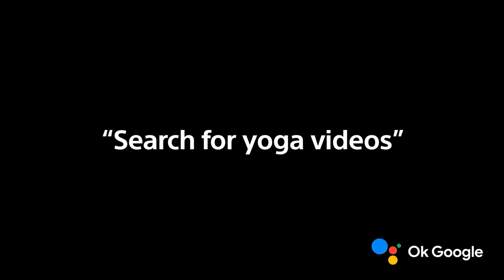2023 Sony X75L BRAVIA 4K TV | Official Video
Thrilling entertainment. 4K HDR.
Our smart TV delivers exciting content in 4K HDR. Even 2K pictures are upscaled to near 4K quality with sharp details and billions of real-world colours, reproduced by our 4K Processor X1™.

[Text description]

Description
Music plays.

Subtitle
X75L

Description
Gold light shines through darkness.

Subtitle
Thrilling entertainment.
4K HDR.

Description
Area illuminated creating a gradation.

Subtitle
Every image,
alive with vivid colors.

Description
Panels overlap like camera shutters, slowly open and radiate light.

Subtitle
Enjoy your favorites
in 4K quality.

Description
Sand cave shows on the display.
Violet sky seen through the gap.

Subtitle
Sound that feels real.

Description
Concert footage.
Blue circles representing sound emit from display.

Subtitle
Entertainment made for you.

Description
Google TV menu.

Subtitle
A beautifully entertaining design.

Description
Thin display.
Cave is shown on screen.

Subtitle
Slim wedged stand.

Description
Stylish and unimposing stand.

Subtitle
BRAVIA
X75L

Description
BRAVIA logo.
X75L under the logo.

Subtitle
Picture

Subtitle
Recreating pictures
Redefining clarity
4K Processor X1

Description
Looking up at skyscrapers.
4K Processor X1 makes footage clear. Glass walls sparkle and reflect like mirrors.

Subtitle
Every image, alive with vivid colors
Live Color

Description
Colorful hot air balloons floating above mountains.
Meter showing saturation at the bottom right, With Live Color, meter expands and brightens, and the patterns of the balloons in the blue sky are vividly projected.

Subtitle
A clear picture, whatever you watch
4K X-Reality PRO

Description
Monkey eating on a tree.
4K X-Reality PRO shows clear texture of fur, toes, and nails.

Subtitle
Even fast action looks smooth and sharp
Motionflow XR

Description
Dolphin jumping backwards out of water.
Motionflow XR smooths footage.
Water drops move smoothly.

Subtitle
Sound

Subtitle
Clear Phase

Description
Trio playing guitar in warehouse.
Blue circles representing sound emit outward.

Subtitle
Smart Features

Description
Google TV logo.

Subtitle
Watch the entertainment you love.

Description
Streaming app logos.
Google TV menu.

Subtitle
With a little help from Google.

Description
Couple doing yoga.

Subtitle
“Show me the front door"
Your home on your TV.

Description
Intercom footage.

Subtitle
Thrilling entertainment.
4K HDR.

Description
BRAVIA X75L design.
BRAVIA logo.

Description
Movie ends with Sony’s logo.